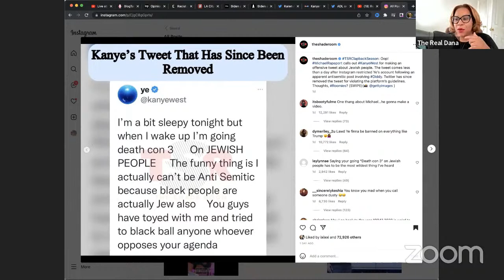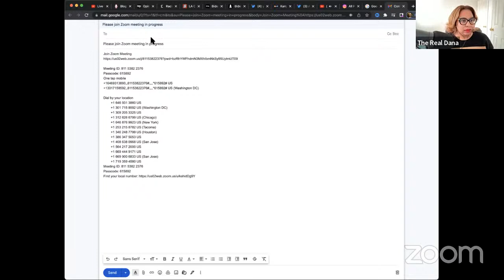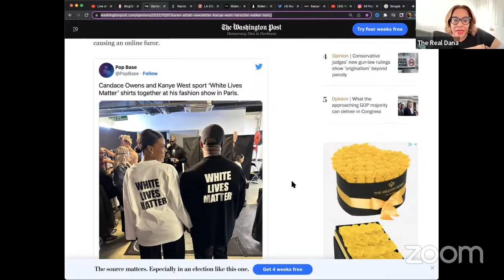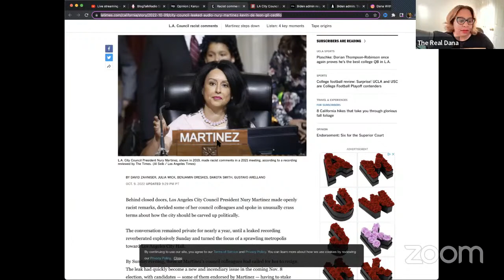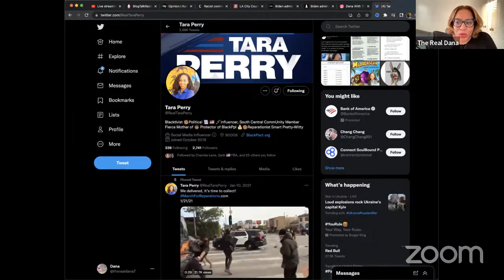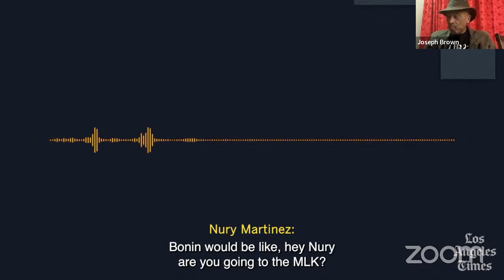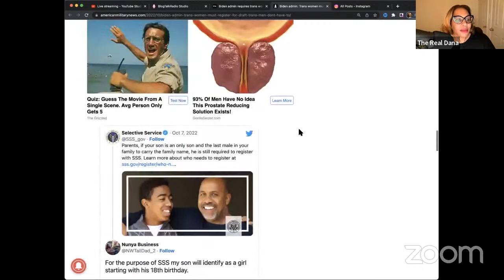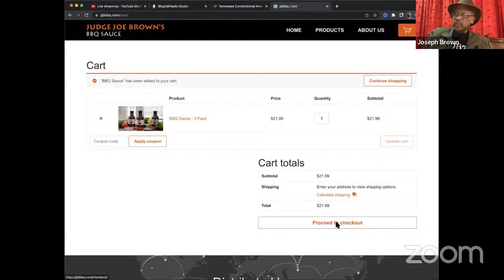Is Kanye West Anti-Apologetic? The Politics Of Toxic Black Men - My Reponse To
🌹 46:00  Washington Post Opinion by Journalist Karen Attiah:
🌹 10:00 Kanye West gets kicked off   @Twitter  and  @Instagram  for anti-sentimic remarks.
🌹 1:12:00 Revolt Summit 2022 a sham? reparations panel video on eight minutes.  @REVOLT
🌹 1:45:00 LA Council Woman Nury Martinez resigns after racist comments
🌹 2:00:00 Biden Admin: Trans women must register for draft, trans men do not have to

nury martinez comments nury martinez city council tariq nasheed